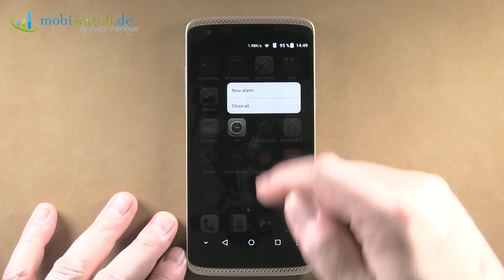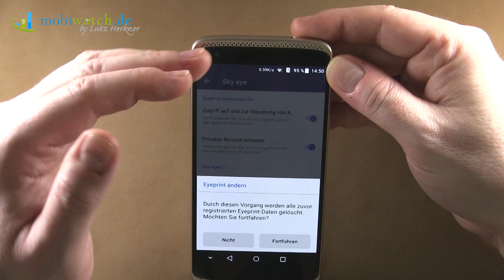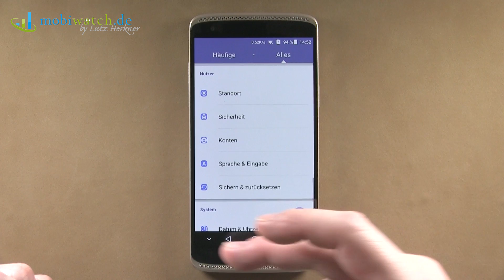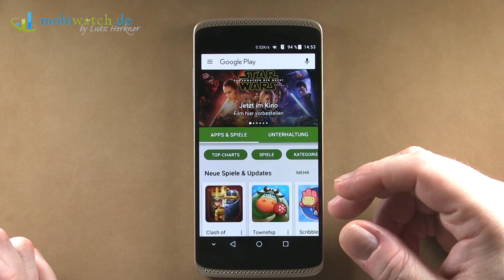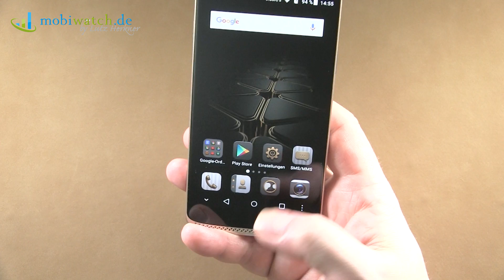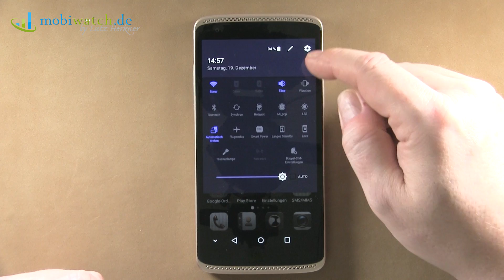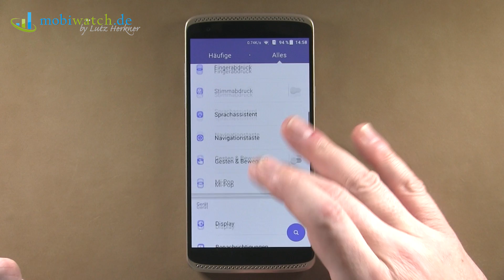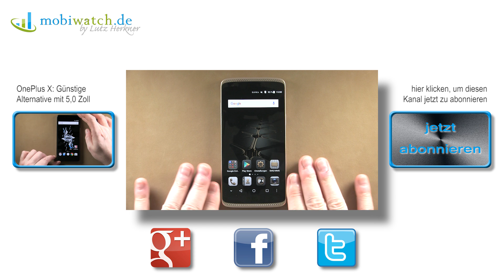ZTE Axon Mini: Force Touch + Finger-ID | Hands-on-Video – Test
Beim Stichwort Force Touch dürften die Meisten an das iPhone 6S und 6S Plus denken. Ja, auch Huawei hatte auf der IFA mit dem Mate S ein Smartphone mit druckempfindlichem Display gezeigt, doch noch ist dies Premium-Version des Mate S nicht auf dem Markt. Stattdessen sprintet China-Kollege ZTE jetzt vorbei und legt mit dem Axon Mini Premium-Edition ein Mobiltelefon mit Force Touch vor, das dank einer Preisempfehlung von 399 Euro deutlich günstiger ausfällt als das iPhone. Was das ZTE Axon Mini noch zu bieten hat, erste Eindrücke sowie die Ergebnisse des Akkulaufzeit-Tests im Hands-on-Video.

Was denkst Du über das ZTE Axon Mini? Was hältst Du vom Design? Und brauchst Du überhaupt Force Touch? Hinterlasse Deine Meinung in den Kommentaren!